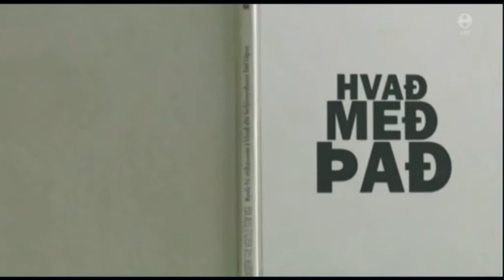Daði Freyr Pétursson - Eurovision 2017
Eurovision 2017 - Iceland